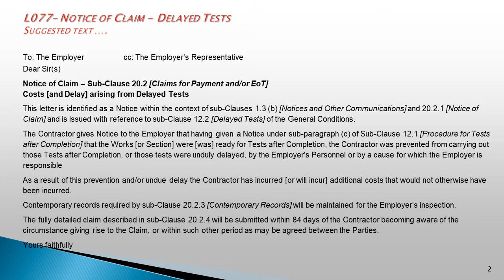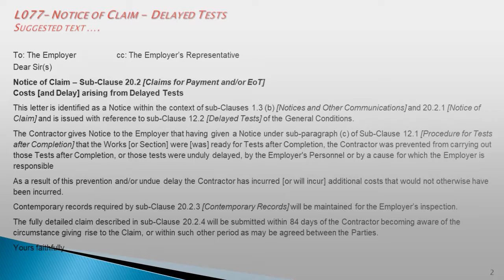FIDIC 2017 Cl 12.2 - L077 Notice of Claim - Delayed Tests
A simple draft letter giving formal Notice to the Employer of a Claim in respect of delayed tests.

Earlier slidecasts on EPC Contract Management and standard letters under FIDIC 2017 can be seen on my homepage

Contracts │ Delay Claims │ Quantum │ Disputes